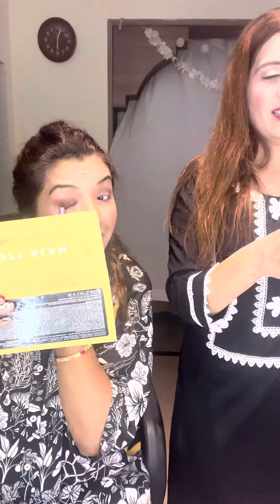me and kiran doing 5 minutes makeup challenge